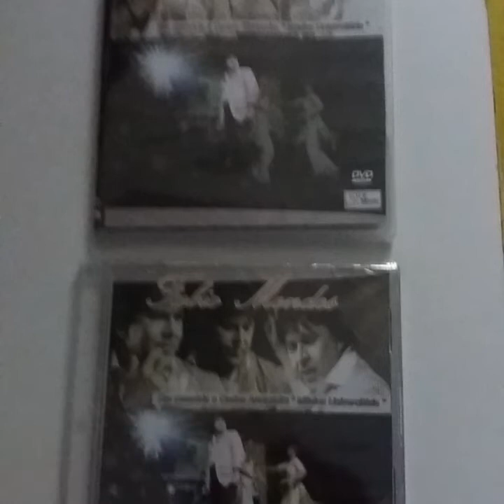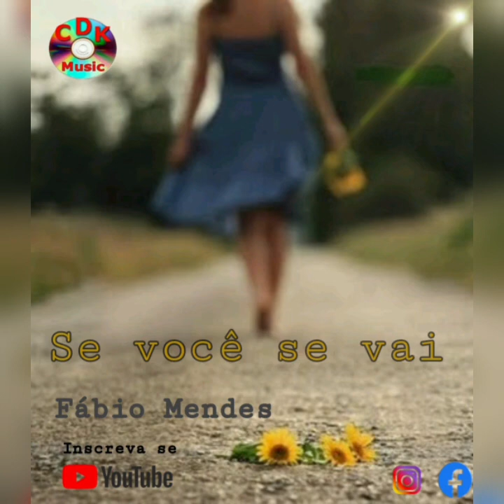Lançamento música nova Fábio Mendes 🎵 Se você se vai 🎶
Se você se vai  FABIO MENDES